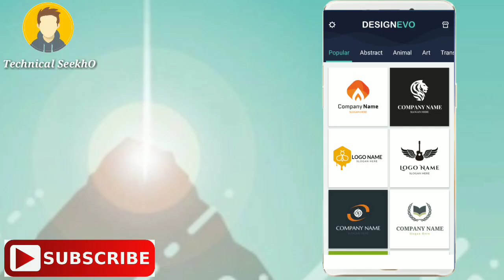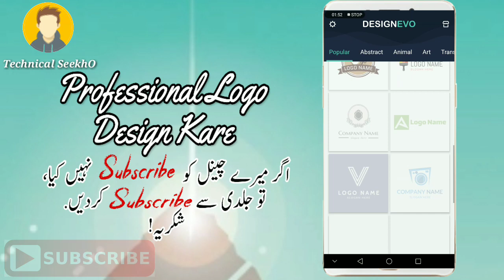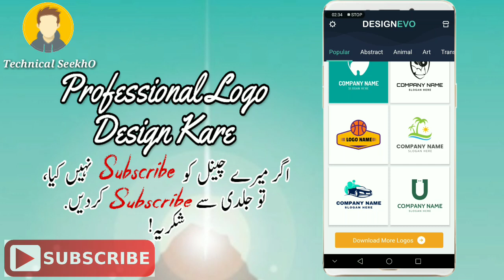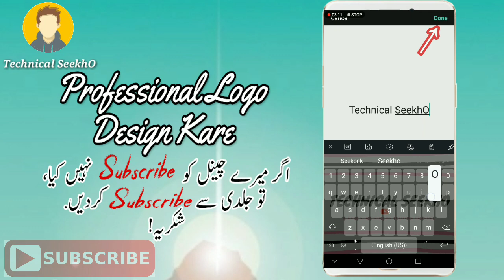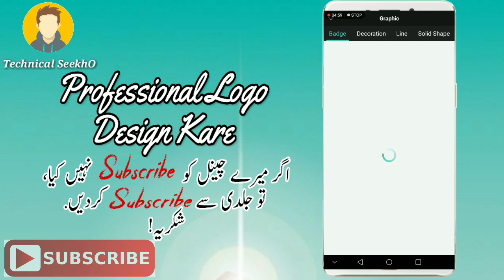How to Make Professional Logo Design on andoird | Mobile se professional logo kaise banaye | 2019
Aslam.o.alikum Dosto.
Aj k vedio me bhoot hi kamal k application laya hn, jes par ap na koi manat nhi krni hai, jesa ap lo logo bana hai bas srif as ka naam dena hai or ap ka logo create ho jay ga 1 sccond k andr andr , me as vedio ap ko as (DesignEvo) application ka pora reviw krwao ga,or ap ko bana k btao ga ga b agr mari vedio achi lgi ho tu zaror LIKE,COMMENT or SHARE kar dena Dosto Taky agy or dosto ko b Feda ho jay logo Design Karne ma, SHUKRIA

.Content Cover.
 How to Make Professional Logo Design  on andoird  |  Mobile se professional logo kaise banaye
How to make professional logo anoride smartphones |apne channel ka logo kaise
Importance of LOGO in BUSINESS | Business Tips and Tricks in Hindi in India | How to Make logo
How To Make Professional Logo On Any Android Mobile || ( Hindi ) Technical seekho
amazing logo design tutorial in android Designevo
DesignEvo Se logo kaise Design kare
designevo Urdu tutorial
Designevo selogo kaise design karwe technical seekho
How To Create Free logo Technical Guruji, Channel logo kaise Banaye, by Technical seekho
Logo design kaise kare how to urdu
thumbail kaise banye how to urdu
How to Make free Logo Online- Hindi Mein ll Aayiye Sikhte Hai ll
Logo Design on andoird, logo design on android,
professional logo design on android
3d logo, 3d logo design, 3d logo design photoshop, 3d logo photoshop
logo design, logo design tutorial, logo design illustrator, logo design photoshop
 how to create logo for youtube channel android,
 how to create logo for youtube channel in photoshop,
 how to create logo for youtube channel pc
how to make logo online for free, how to make logo online for free in 2 minutes, how to make your own logo online for free, how to make a company logo online for free
logo design online free, logo design online free without registration, logo design online free course, how to make logo design online free in hindi
computer technical videos, computer technical videos in hindi, computer technical videos in tamil, technical videos for computer science
how to make logo online for free in 2 minutes # 1
like technicalguruji

How to Go Live on Tik Tok Musically || Tik Tok Musically Video Live Wallpaper Kaise Lagaye Urdu/Hindi 2019

How to save tik tok without watermark | tik tok vedio without watermark k kaise save kare Urdu/Hindi 2019